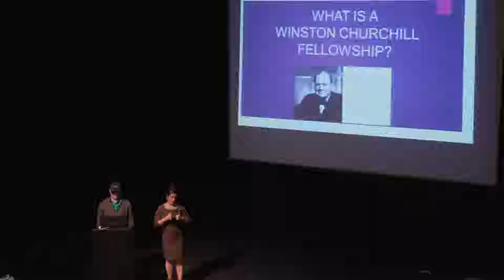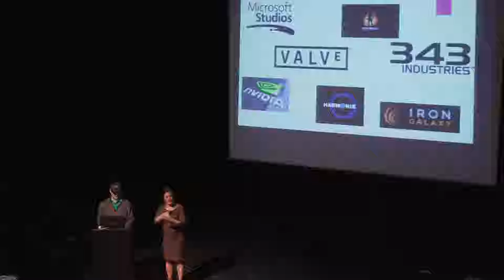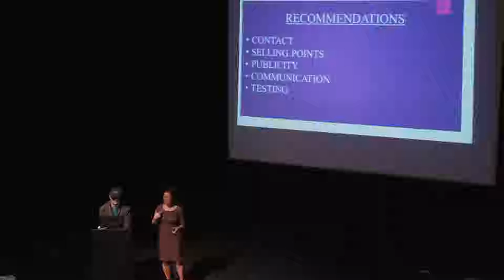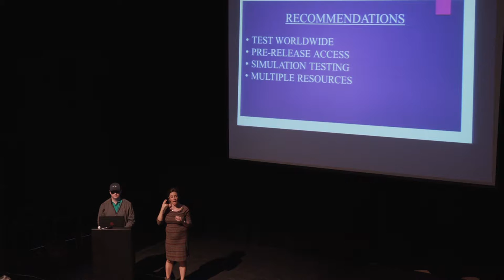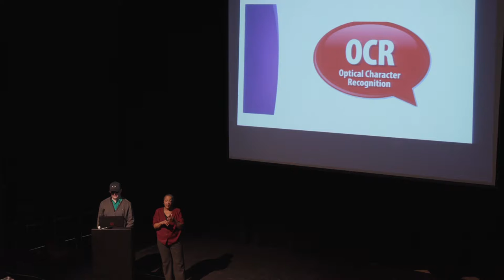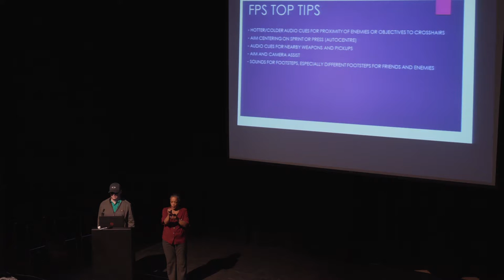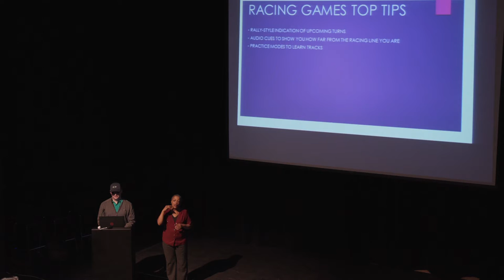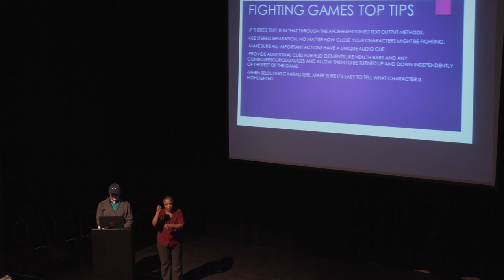GAConf 2018: Playing Mainstream Video Games Without Sight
A talk at the 2018 Gaming Accessibility Conference by SightlessKombat, an accessibility advocate.